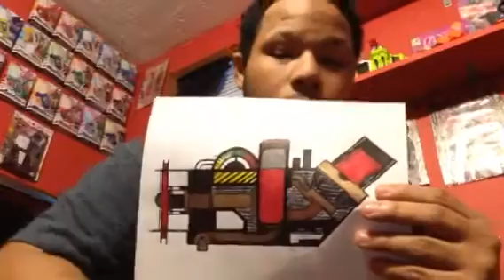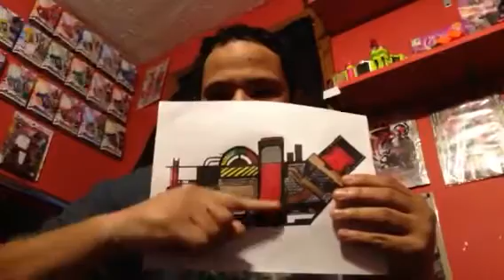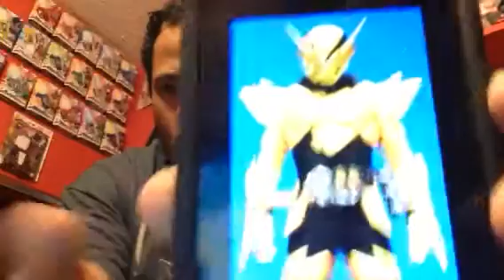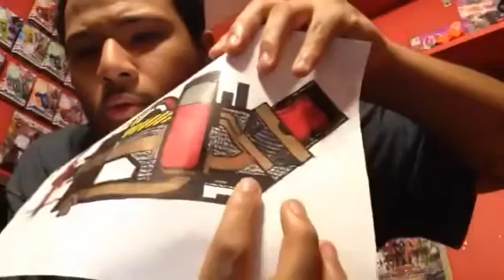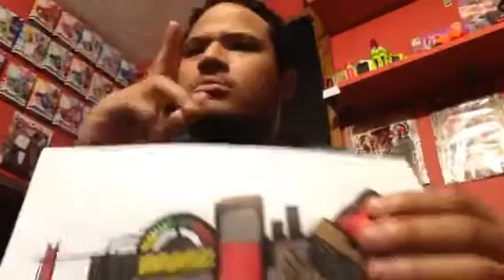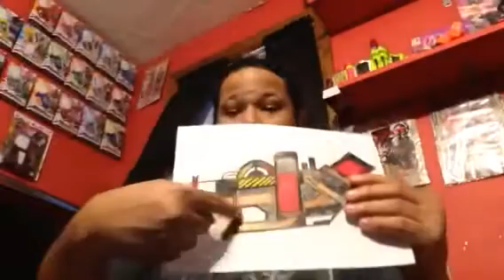I had cool idea make Kamen rider Build driver mark II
I decide make that because I try make different driver belt for solo same like cross-Z used  one dargon full Bottle so I will use Rabbit full bottle with new Kamen Rider Build new driver mark II.